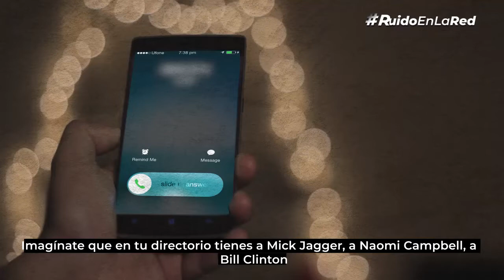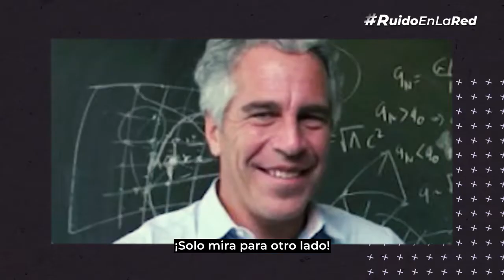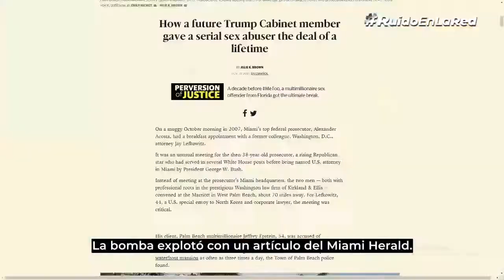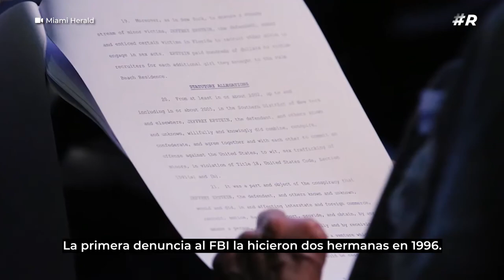¿Quién era Jeffrey Epstein? La historia del multimillonario acusado de abuso sexual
¿Quién era Jeffrey Epstein? La historia del multimillonario estadounidense acusado de abuso sexual, tráfico de menores y pedofilia vuelve a estar en la mira luego de que el grupo de hackers Anonymus recordara la lista de famosos que asistían a sus fiestas: Donald Trump, Bill Clinton, el príncipe Andrés, Kevin Spacey y Mick Jagger son algunos de ellos.